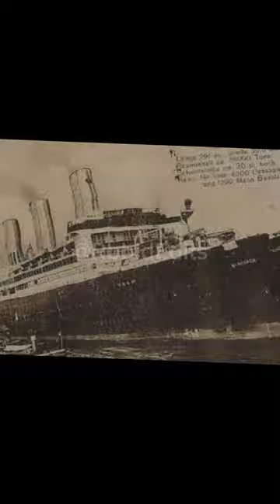SS Bismarck/RMS Majestic ii/HMS Caledonia edit